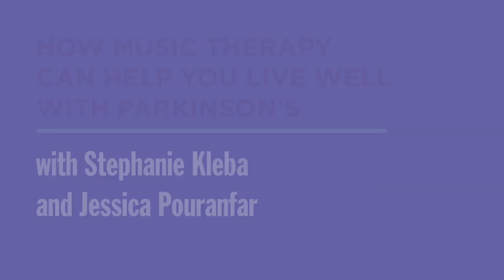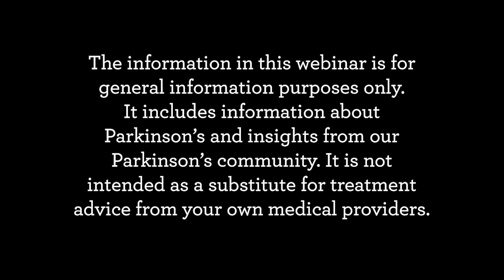How Music Therapy Can Help You Live Well with Parkinson's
Music therapy can help people living with Parkinson's improve motor function, express creativity and connect with others in their community. It can help increase stride length, minimize freezing of gait and improve posture, swallowing and breathing.

We recently sat down with Stephanie Kleba and Jessica Pouranfar, Board Certified Music Therapists, to talk about the value of music therapy for people with Parkinson's and how easy it is to get started. They also share exercises you can start doing right now from the comfort of your car, home or wherever you are.

Here are some of the questions they answered:

- What is a music therapist?

- Generally, how can music therapists and group classes help people with Parkinson’s?

- What are the specific symptoms music therapy can help?

- Do music therapists work with people with Parkinson’s one-on-one or in a group?

- What does a Parkinson’s music therapy class involve?

- What makes music therapy/rhythm so effective?

- What does the research say about music therapy?

- What are some of the biggest objections you get from people when they first begin?

- How long do people need to come to music therapy classes in order to see the benefits? Do the benefits fade once they stop coming?